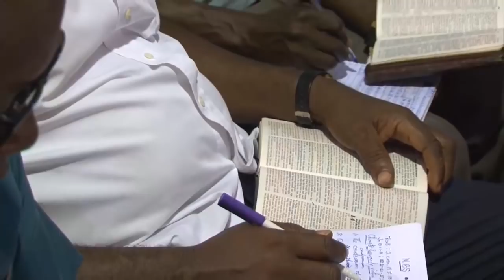CHRIST’S HEAVENLY VIRTUE OF HUMBLE SERVANTHOOD BY PAS. W.F. KUMUYI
Always Fellowship with us for Sunday Worship Service @ Deeperlife Chalottesville 406 14th St , Charlottesville, Virginia 22903, 8.50am- 11.30am, Monday Bible Study 6.50pm- 8.30pm @ 4656 Briarwood Dr. Charlottesville VA22911,Thursday Conference Payer Meetings :6.00pm-7.00pm. (Sub. Prayer Request @ conference number: 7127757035. Access Number - 689647. I am using this medium to encourage whosoever loves to serve God and want to settle down in or visit USA ( either from Africa, any part of the world or within the USA) to come to Charlottesville. Free accommodation before settling down can be provided. - (FREE TO SHARE)- Pas. Matthew Akanmu